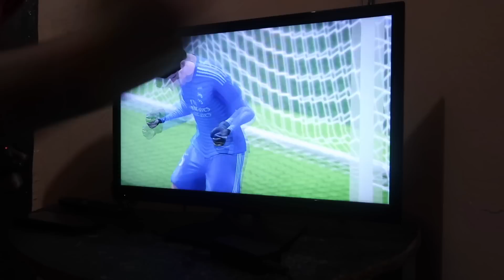AVECES SE COMPLICAN LAS BROMAS!!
Aveces pasan esta clase de cosas pero ay que echarle ganas!!